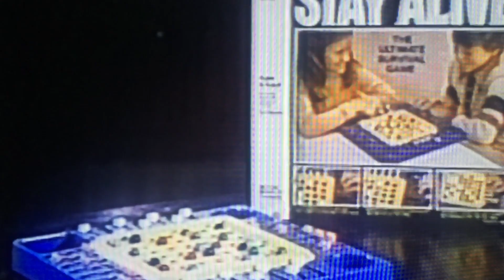VINCENT PRICE VINTAGE COMMERCIAL STAY ALIVE BOARD GAME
This video is about VINCENT PRICE VINTAGE COMMERCIAL  STAY  ALIVE BOARD GAME